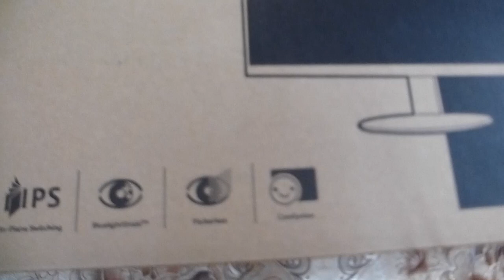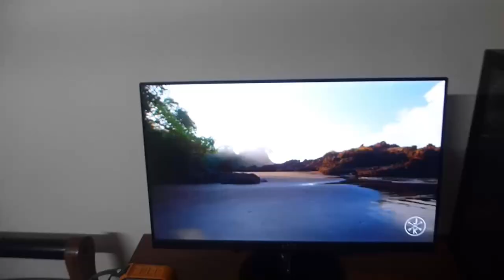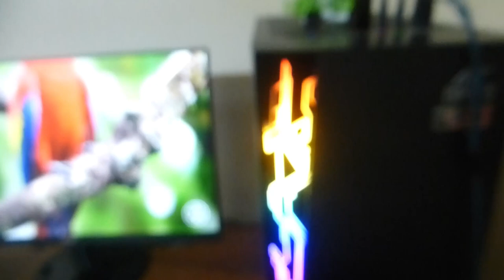MY SETUP TOUR FOR LIVESTREAM. HAPPY INDEPENDENCE DAY TO ALL. SETUP TOUR + NEW MONITOR UNBOXING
❅SPECS❅
   PROCESSOR-  AMD R3 3200G
   MOTHERBOARD- MSI B450M Pro M2 Max
   GRAPHICS CARD- Vega 8
   RAM- 8GB XPG
   CHASSIS- Ant eSports ICE-120AG
   STORAGE- 1.7TB HHD
   POWER SUPPLY- Antec VP450P
   COLLER- AMD STOCK COLLER
   HEADPHONE- COSMIC BYTE G4000
   WIFI- UP TO 200MBPS [ALLIENCE BROADBAND]
❃BIO❃
FROM KOLKATA
AGE- 14 YRS
STUDENT